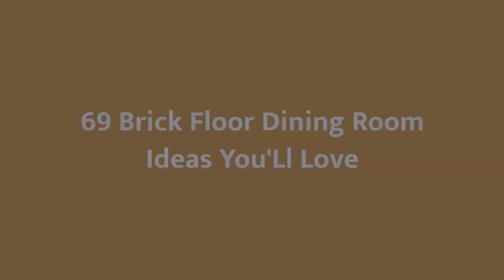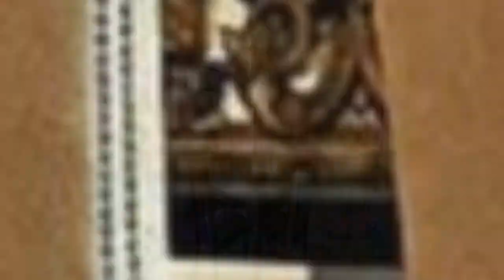75 Brick Floor Dining Room Design Ideas #�847 You'll Love �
0:00 - Intro
0:00:12 - hello 0:00:17 - hello 0:00:22 - hello 0:00:27 - hello 0:00:32 - hello 0:00:37 - hello 0:00:42 - hello 0:00:47 - hello 0:00:52 - hello 0:00:57 - #10
0:01:02 -  #11
0:01:08 -  #12
0:01:14 -  #13
0:01:20 -  #14
0:01:26 -  #15
0:01:32 -  #16
0:01:38 -  #17
0:01:44 -  #18
0:01:50 -  #19
0:01:56 -  #20
0:02:02 -  #21
0:02:09 -  #22
0:02:16 -  #23
0:02:23 -  #24
0:02:30 -  #25
0:02:37 -  #26
0:02:44 -  #27
0:02:51 -  #28
0:02:58 -  #29
0:03:05 -  #30
0:03:12 -  #31
0:03:19 -  #32
0:03:26 -  #33
0:03:33 -  #34
0:03:40 -  #35
0:03:47 -  #36
0:03:54 -  #37
0:04:01 -  #38
0:04:08 -  #39
0:04:15 -  #40
0:04:22 -  #41
0:04:29 -  #42
0:04:36 -  #43
0:04:43 -  #44
0:04:50 -  #45
0:04:57 -  #46
0:05:04 -  #47
0:05:11 -  #48
0:05:18 -  #49
0:05:25 -  #50
0:05:32 -  #51
0:05:40 -  #52
0:05:48 -  #53
0:05:56 -  #54
0:06:04 -  #55
0:06:12 -  #56
0:06:20 -  #57
0:06:28 -  #58
0:06:36 -  #59
0:06:44 -  #60
0:06:52 -  #61
0:07:00 -  #62
0:07:08 -  #63
0:07:16 -  #64
0:07:24 -  #65
0:07:32 -  #66
0:07:39 -  #67
0:07:46 -  #68
0:07:53 -  #69
0:08:00 -  #70
0:08:07 -  #71
0:08:14 -  #72
0:08:21 -  #73
0:08:28 -  #74
0:08:35 -  #75

 there!🌈